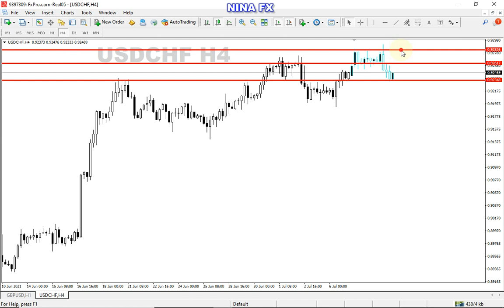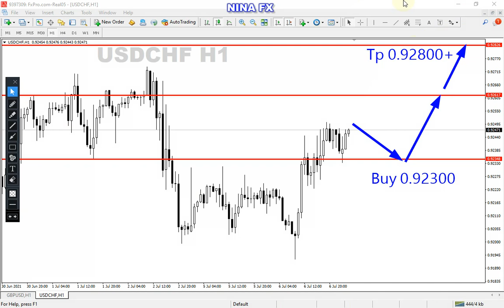USDCHF Technical Analysis for July 7, 2021 by Nina Fx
USDCHF technical analsysi for daily.